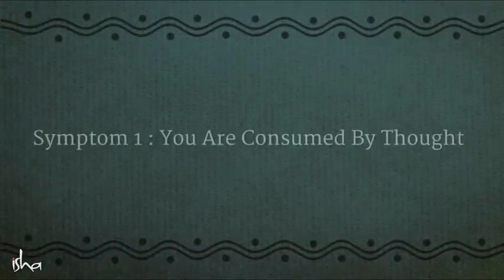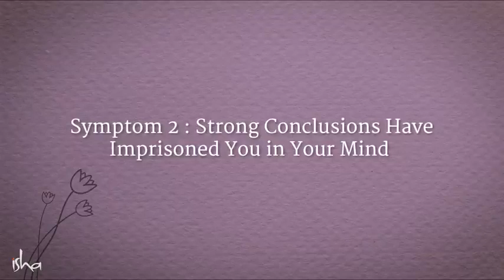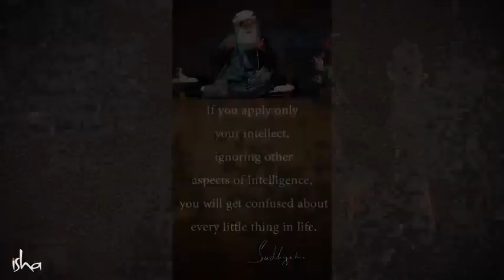3 Symptoms Of An ill Mind - Sadhguru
Sadhguru underlines three symptoms of an ill mind which do not allow people to explore their full potential and experience life to the fullest. He also gives us tips for keeping the doors of the mind open and bringing alive various dimensions of intelligence within oneself.
Yogi, mystic and visionary, Sadhguru is a spiritual master with a difference. An arresting blend of profundity and
pragmatism, his life and work serves as a reminder that yoga is a contemporary science, vitally relevant to our times.